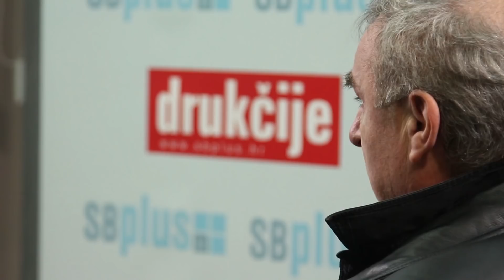Drukčije: Prkačin i Bašić o ustašama i partizanima kao cvijeću i smeću 11042018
Povodom činjenice da u Hrvatskoj Drugi svjetski rat još nije završen, zbog čega se neprekidno - naročito od 1990. godine - vode ozbiljne rasprave i političke borbe oko toga je li ovdje uopće bilo pažnje vrijednog fašizma od 1991. do 1945. godine, odnosno, jesu li tada vodeće ustaše i njihovi nekritički sljedbenici bili hrvatsko cvijeće ili smeće, portal SBplus organizirao je raspravu između Petra Bašića, profesora povijesti, i Ante Prkačina, koji "povijest bolje poznaje od puno profesora".